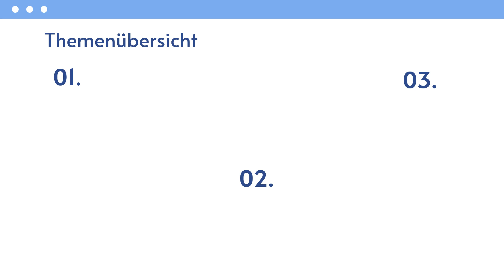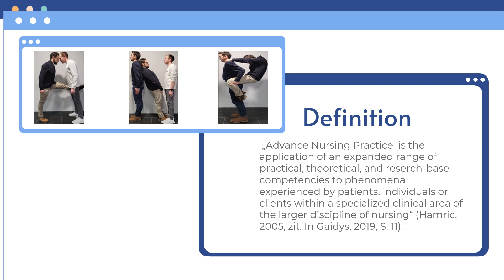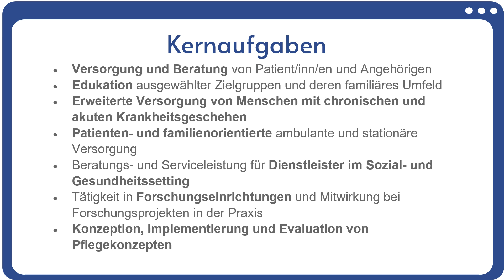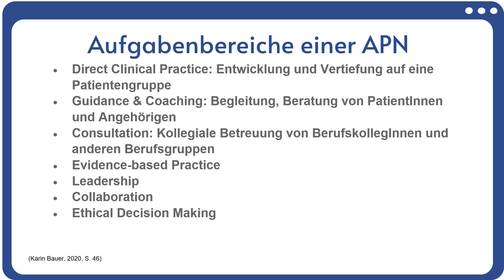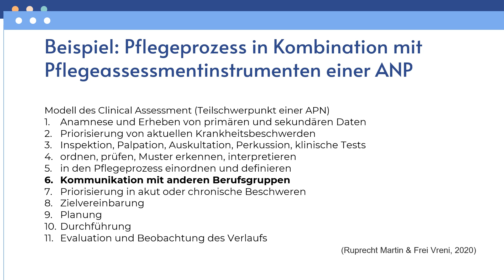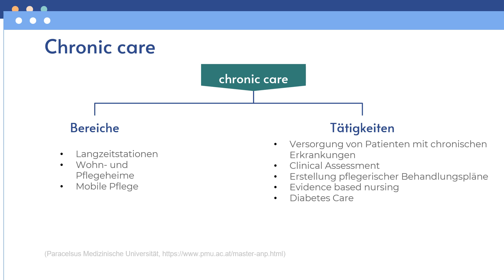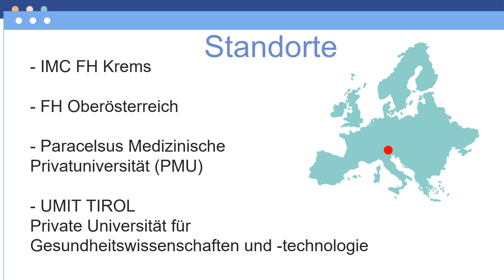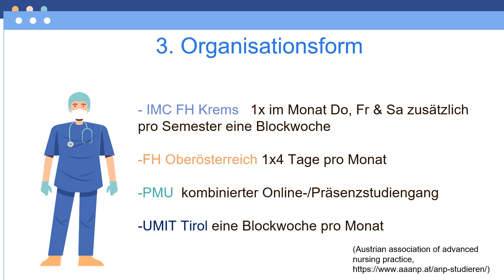Advanced Nursing Practice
Ein Infovideo gestaltet von Studierenden des Bachelor-Studiums Pflegewissenschaft (Gruppe: B_PW22) unter der Leitung von Univ.-Ass. Angela Flörl, BScN und Univ.-Ass. Bettina Wandl, BScN.

Interessiert am Studienangebot der Pflegewissenschaft an der UMIT TIROL  Hier finden Sie einen Überblick über die Ausbildungsmöglichkeiten: